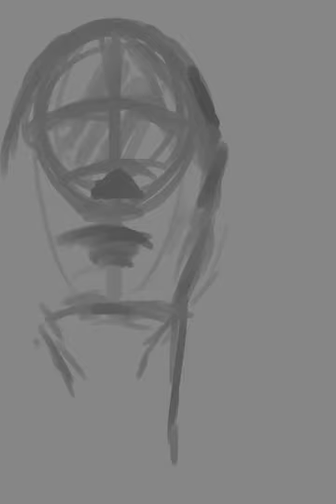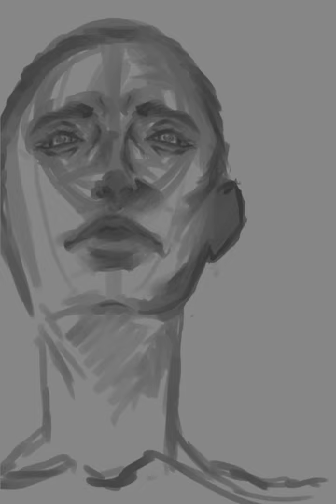OĞUL (The Son) | Dijital Çizim | HIZLANDIRILMIŞ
dijital çizim
dijital sanat
kral
krallık
oc
horror
korku
savasçı
orjinal karakter
nasıl çizilir
sculpting
sculpting art
karakter
sketchbookpro